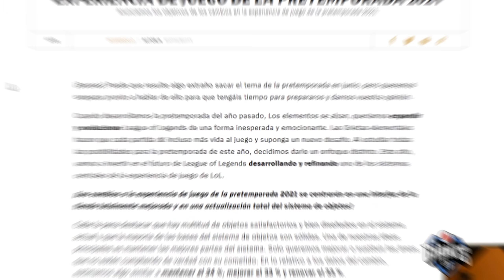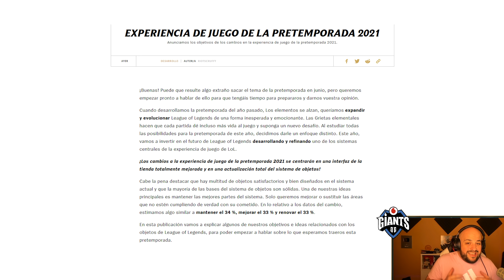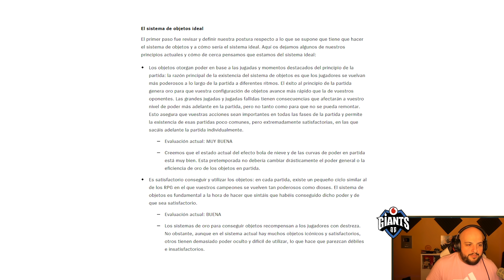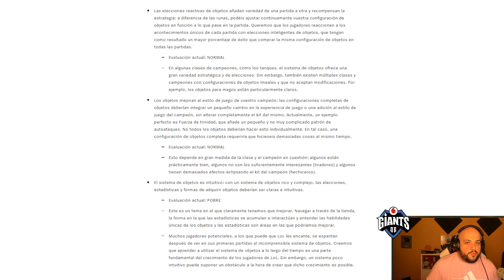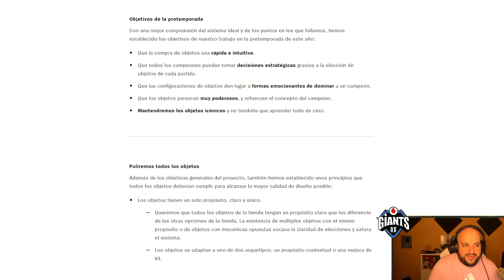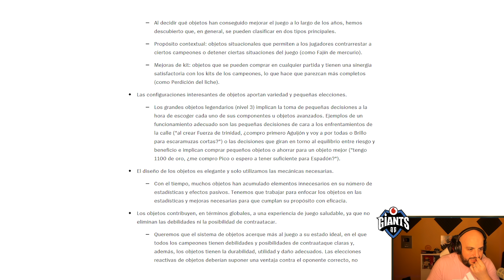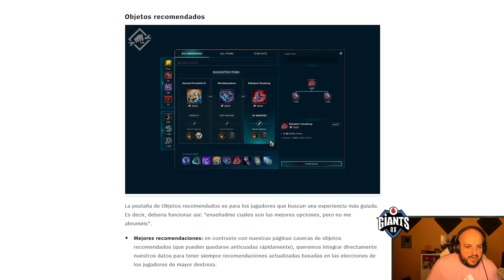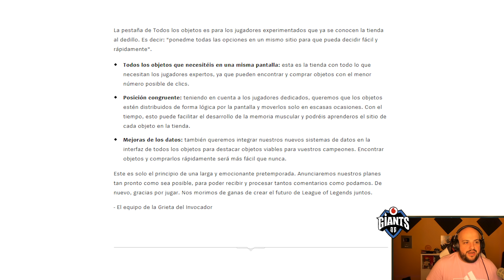¡WTF!😱¡RIOT CAMBIA LOS OBJETOS DEL LOL! NUEVA TIENDA BRUTAL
EDITADO POR @yroedits (TWITTER)